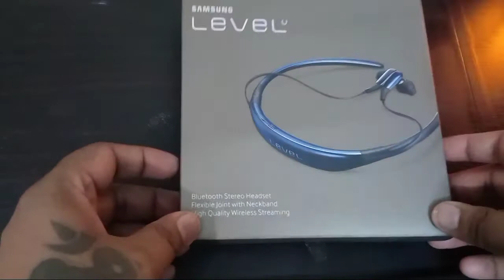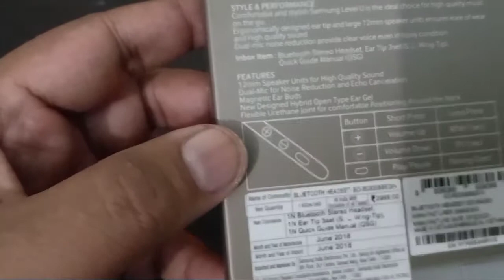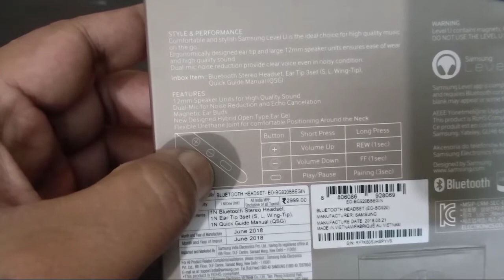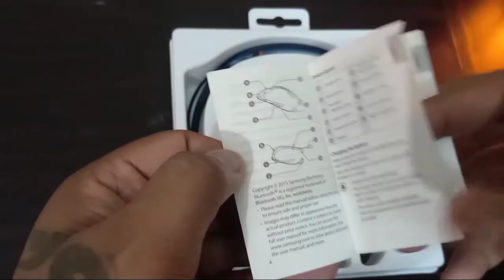SAMSUNG LEVEL U BLUETOOTH HEADPHONE UNBOXING & FULL REVIEW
Hi Friends here we unbox and review for SAMSUNG LEVLE U